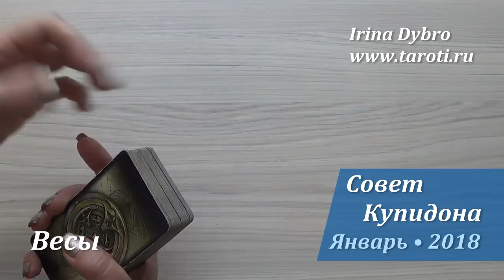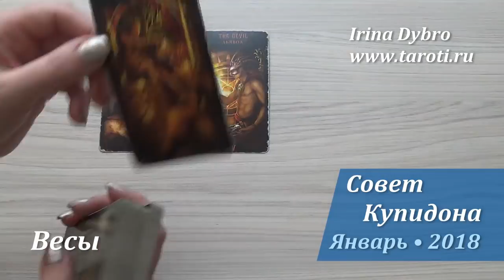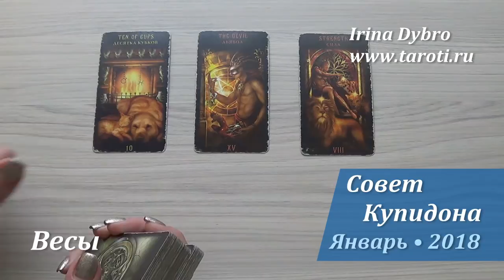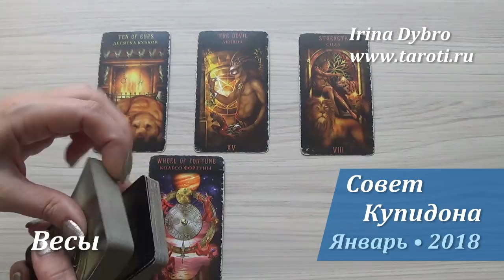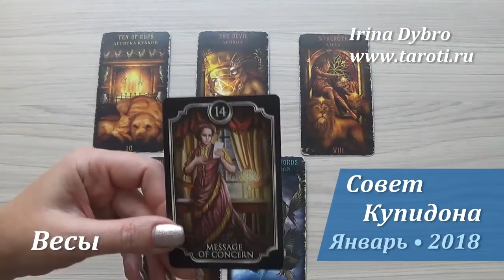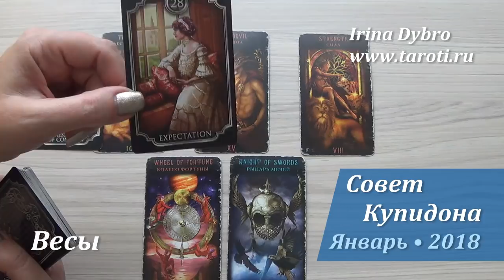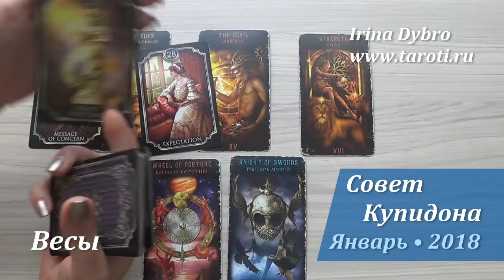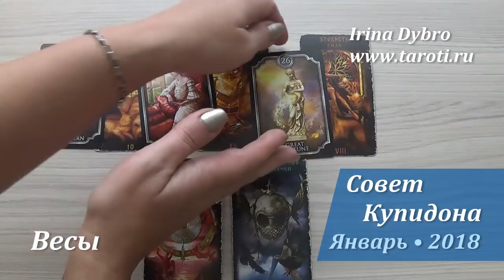Весы, совет Купидона на январь 2018. Любовный гороскоп.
В раскладе использовано Таро Божественного наследия и карты Киппер (автор и художник обеих колод – Чиро Маркетти).